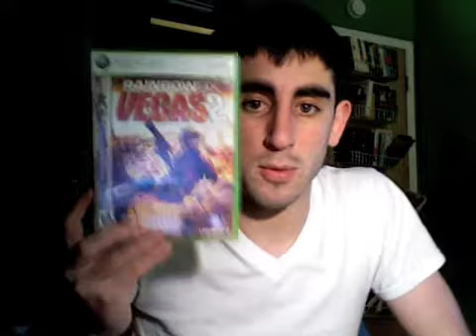Xbox 360 Collection Pt 1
showing you guys my Xbox 360 collection

Part 1